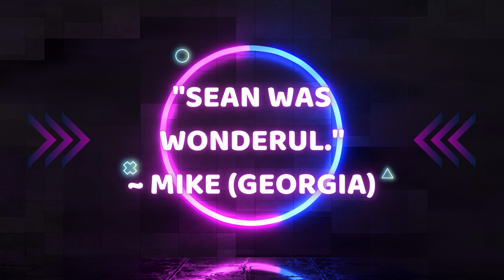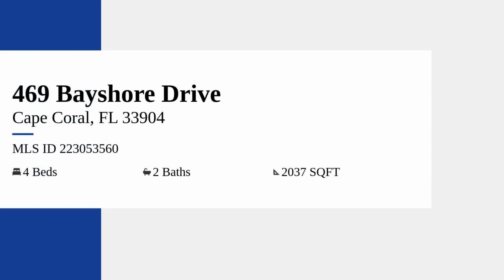WATERFRONT Home with POOL | Cape Coral Homes | Luxury Homes in Southwest Florida Real Estate Market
* PROPERTY INFO BELOW *

Sean Tanner, REALTOR®
(Spanish-speaking assistant)
"Working hard at helping you!"
Real Estate Agent - SL3498944
SELLSTATE - 5 STAR REALTY

PROPERTY INFO
➡️469 Bayshore Drive, Cape Coral, FL
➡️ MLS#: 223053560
➡️ $1,435,000
➡️Welcome to paradise! This four bedroom two bathroom home is available for purchase. Located in the Yacht club area situated on a prime direct gulf access lot with amazing south eastern views of the river. This home has recently been completely remodeled from top to bottom and is ready for new owners. This home features an inviting and tropical pool/outdoor area with built in bar and spiral staircase to your upper deck with panoramic views of the river. Open kitchen with plenty of cabinet/counter space and room to entertain. Master bedroom boasts a tranquil shower with seating, dual sinks and a custom walk in closet. The home is also equipped with hurricane doors, windows and a metal roof. You are minutes away from the yacht club beach and the booming downtown Cape Coral area with restaurants, shopping, entertainment, new development and much more.
🌐DATA SOURCE: Florida Gulf Coast MLS (SWFLMLS)

Welcome! This way you you can be the first to know -- especially for new listings!

Living in Southwest Florida provides you with the opportunity to enjoy our many SWFL attractions.

HOW CAN I GIVE YOU THE ADVANTAGE?
       1. I'm a REALTOR.
             -That means I KNOW SALES.
       2. I'm HOMEGROWN in SWFL.
             -That means I KNOW THE AREA.
       3. I'm a HOME INSPECTOR (5 years experience).
             -That means I KNOW HOUSES.

🌟 "Our Realtor Sean Tanner deserves 10 stars!" ~ Arleen (New York)
🌟 "Sean was wonderful."  ~ Mike (Georgia)
🌟 "Closed in three days." ~ Mike (Indiana)

Search any city on Wikipedia.com and Census.gov

 Let's discuss how you becoming an agent at Sellstate (anywhere in the nation) could be the change you're looking for!
     💲High commissions!
     👍 Winning resources!

🏠 See other SWFL homes for sale at seantanner.sellstate5starrealty.com

LISTED BY
Weichert Realtors Agency ONE